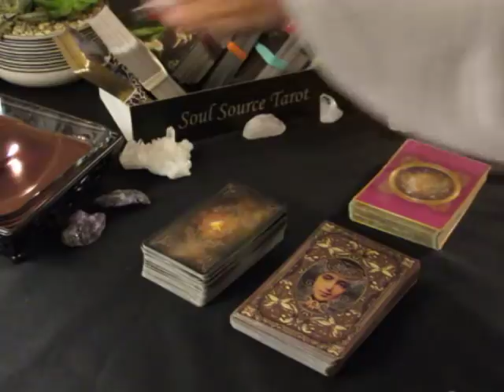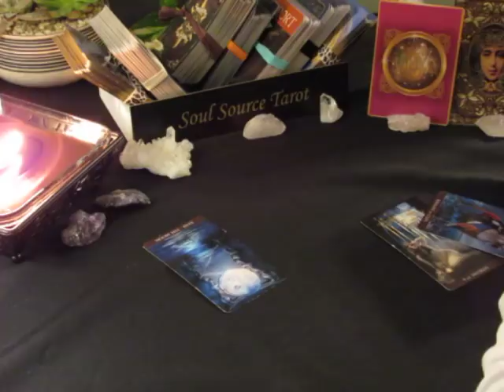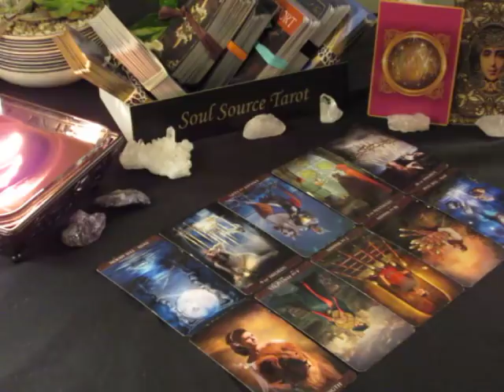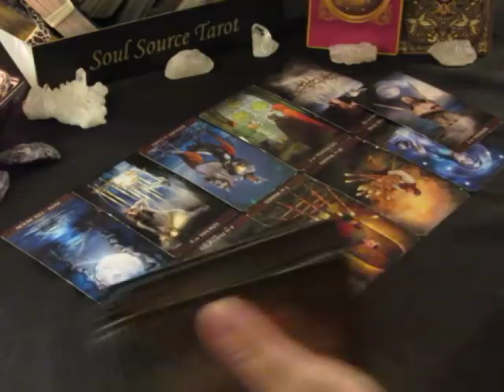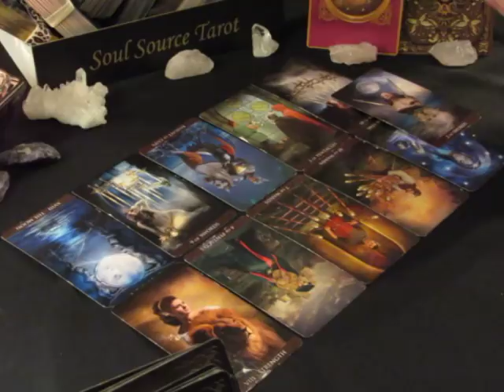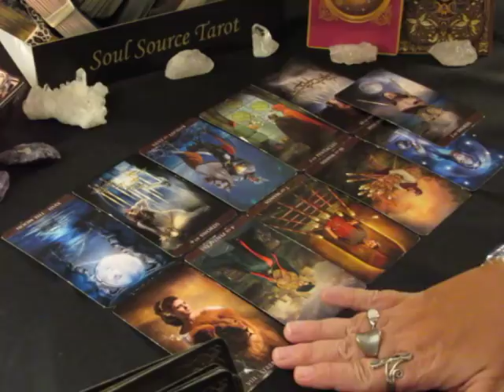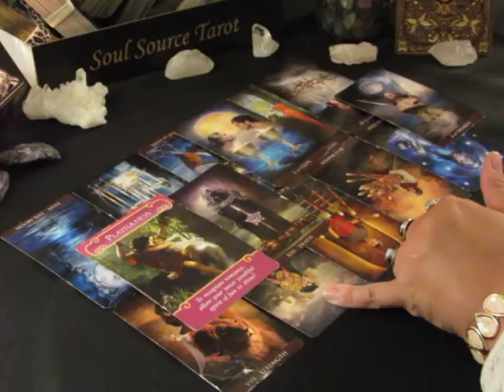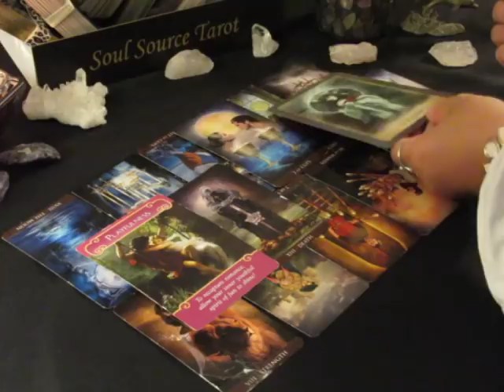~The Daily Vibe~Just Go With It, Stop Resisting~06/07/18~June 7, 2018 Daily Tarot Reading